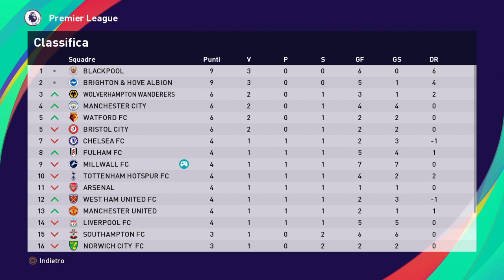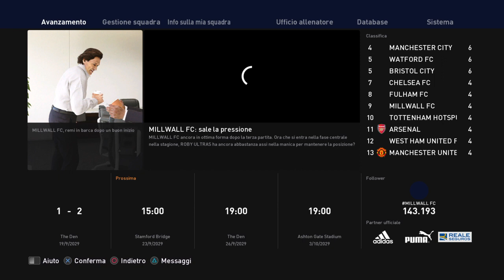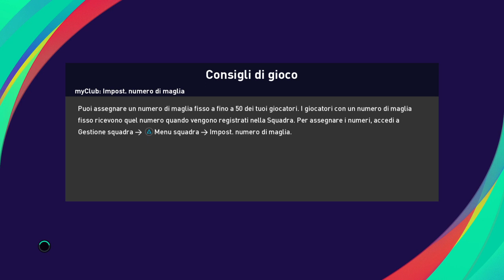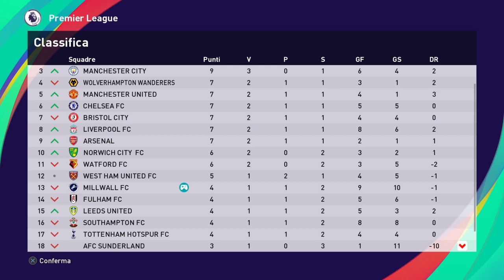eFootball PES 2021 MIILWALL # 55 POTEVAMO FARE MEGLIO